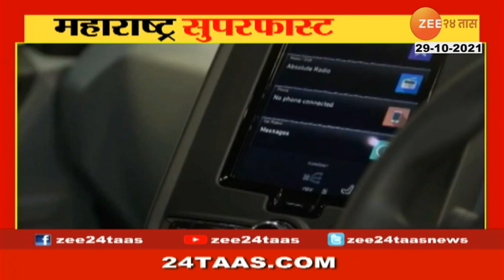London taxis will now run on the streets of Mumbai | Good news for Mumbaikars | Zee 24 Taas